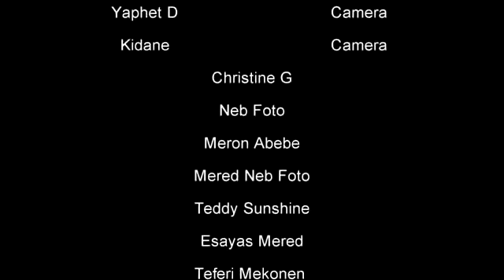Robel Musika - Gelila [New Music Video] - ShukShukta Video